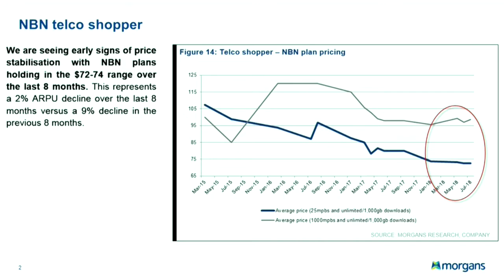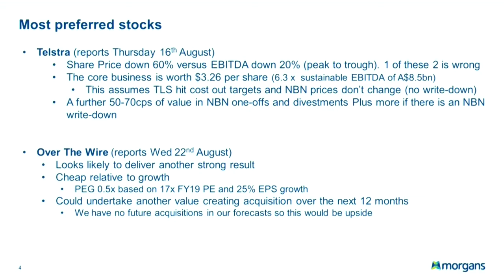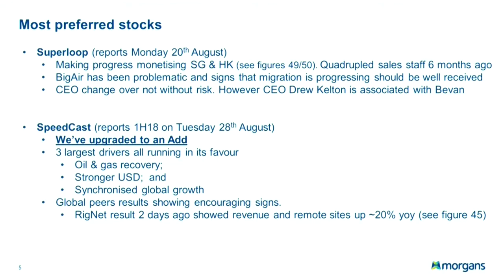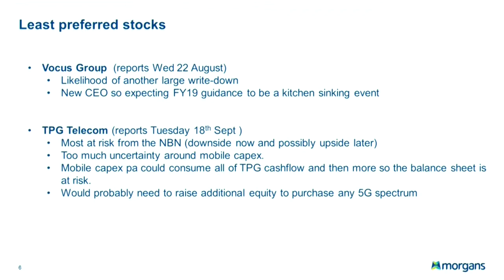Reporting Season Preview – Telecommunications: Nick Harris, Senior Analyst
Morgans Senior Analyst Nick Harris discusses his picks for the Telecommunications sector ahead of Reporting Season.